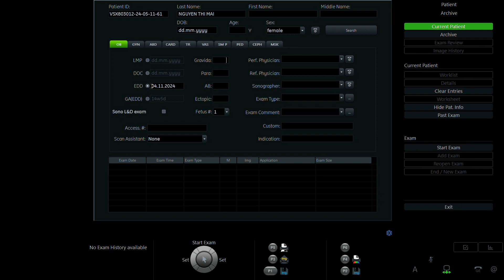NGUYỄN THỊ MAI 1998 p2